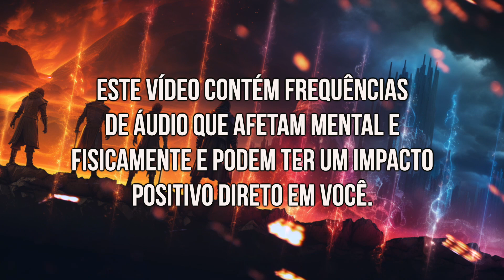As 4 Incríveis Forças Que Transformam Sua Vida em Prosperidade Total | 396Hz + 417Hz + 528Hz + 639Hz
Marcelo Morgan
Ativista Quântico
Treinador Mental
Orientador Vibracional